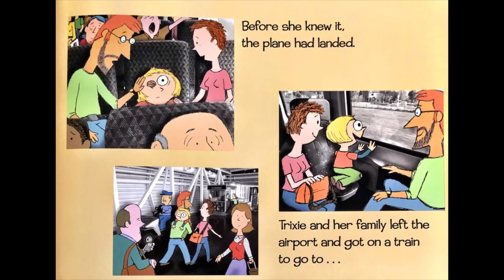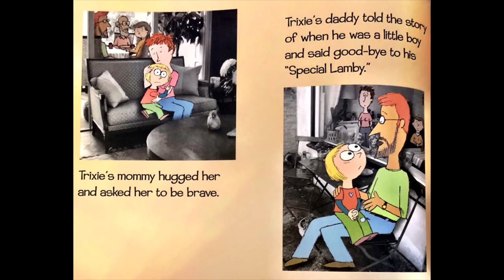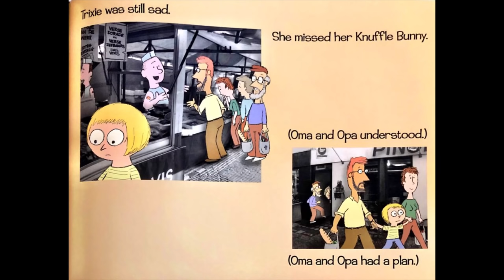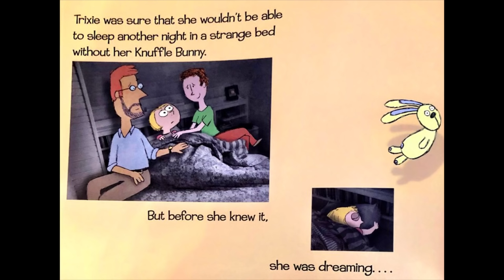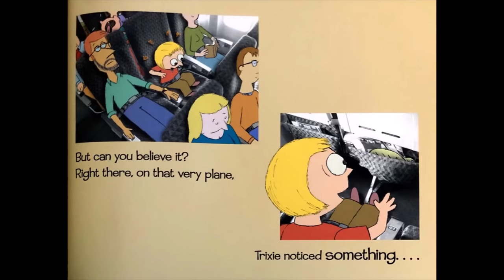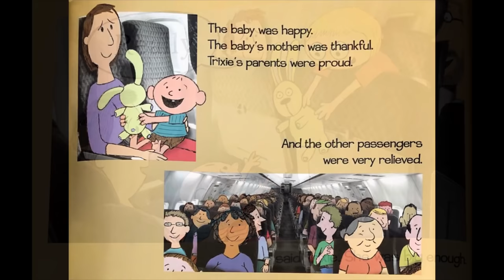Knuffle Bunny Free by Mo Willems Read Aloud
Trixie is back! The third book in the Knuffle Bunny Series has Trixie and her parents headed to Holland to visit her grandparents. But what happens when Knuffle Bunny gets left behind on the airplane?